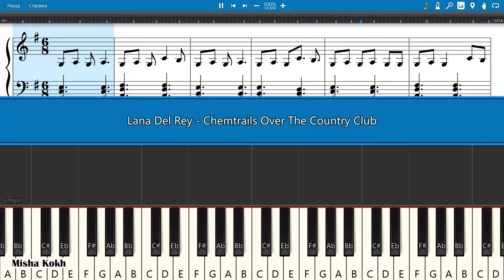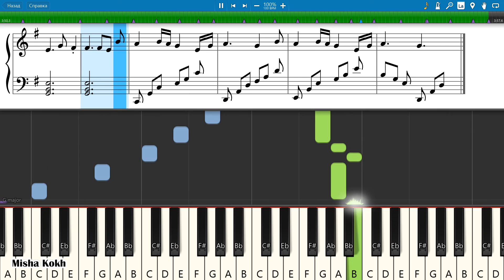Lana Del Rey - Chemtrails Over The Country Club [Piano Tutorial | Sheets | MIDI] Synthesia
How To Play Lana Del Rey - Chemtrails Over The Country Club [Piano Tutorial | Sheets | MIDI] Synthesia